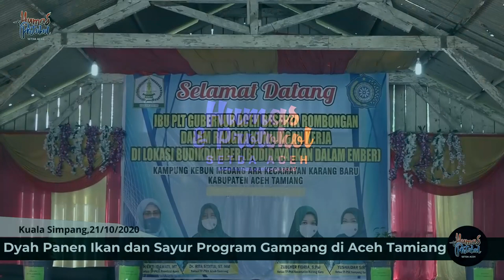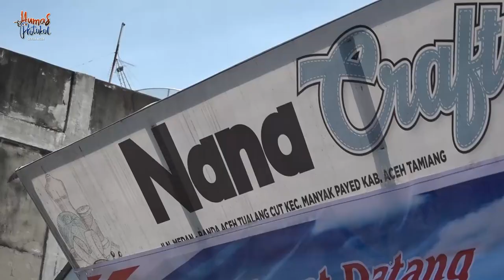Dyah Panen Ikan dan Sayur Program Gampang di Aceh Tamiang